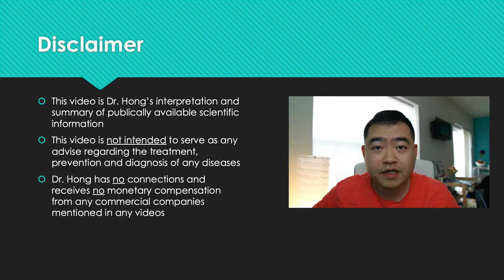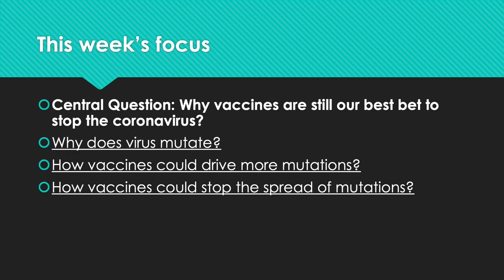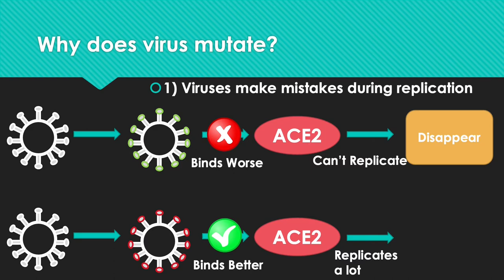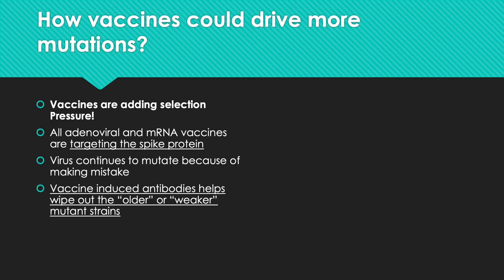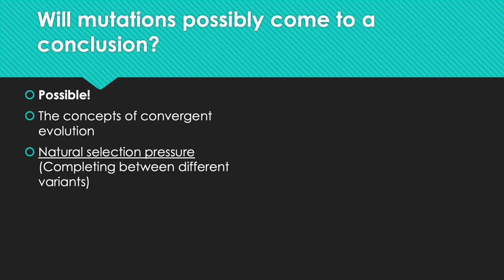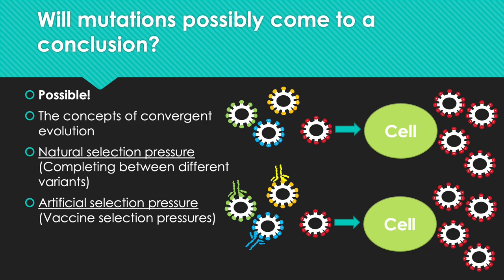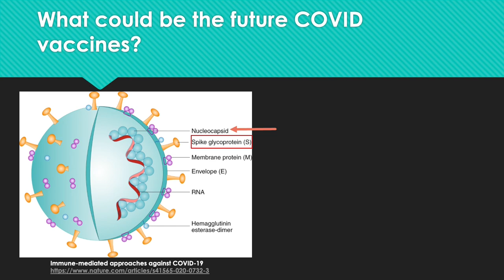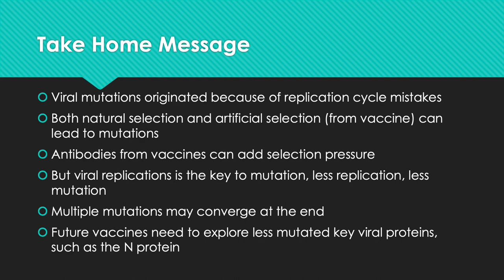COVID Focus Talk || Why vaccines are still our best bet? || Double mutations || New Vaccine target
Hi everyone!
This week I just had my second dose of the Moderna vaccine, and I feel fine. Despite more mutations are emerging, I am going to present the rationale of why vaccination is still the best bet to stop the virus from spreading further.

Related Topic:

COVID Focus Talk || What could be the reasons for blood clots after COVID vaccines? || PF4 explained

The Coronavirus Variants Don’t Seem to Be Highly Variable So Far